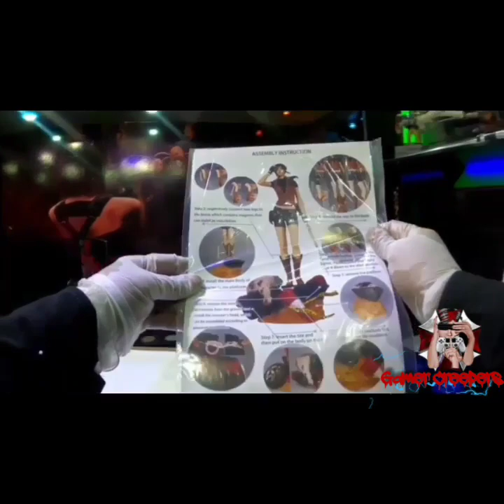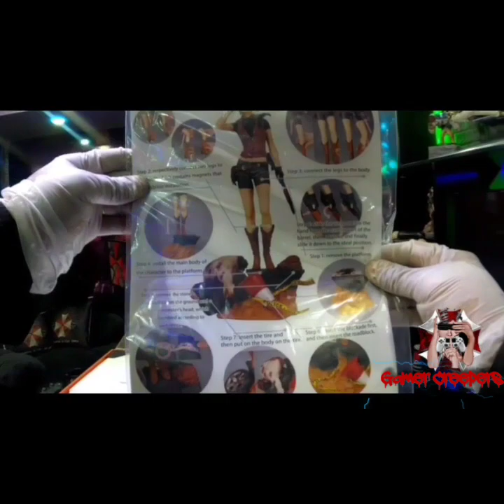انبوكسينج مجسم كلير ريزدنت ايفل ٢ Resident EVIL 2 unboxing Claire Redfield's Statu Resident evil 2